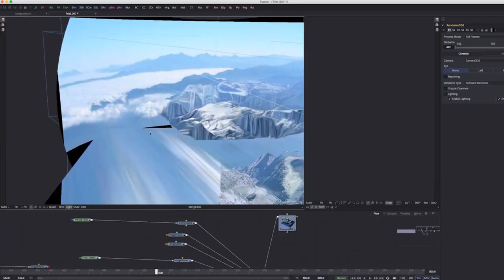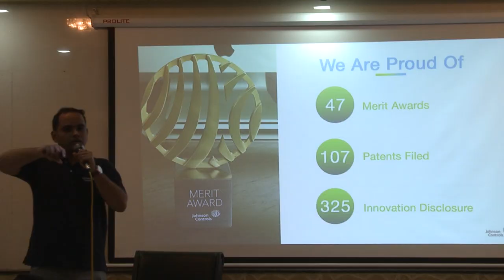How to make a career in 3D animation and VFX Industry? | VEDA COLLEGE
This video is about how you can make your career in 3D animation industry through VEDA? This video explains us how can we select different path for career from other conventional paths. In this video you will get an idea how VEDA has designed a syllabus for 3D Animation and VFX? Who can join this course? is also explained in this video.
This course INTERNATIONAL MEDIA GRAPHICS & ANIMATION PROGRAM teaches you how to make awesome, stunning 3D Animation movies and short films and be part of this enthralling industry at a commanding position. The computer software that you will be taught here, would include 3Ds Max and Autodesk Maya.
This 3yrs program in INTERNATIONAL MEDIA GRAPHICS & ANIMATION is an attempt to bridge the gap and give a boost to the careers of those of you who may have the requisite experience but lack a formal qualification. This course teaches you how to make animation films and creative graphics
CAREERS - This INTERNATIONAL MEDIA GRAPHICS & ANIMATION PROGRAM is ideal for students wish to make their career as following Multimedia Artist
Multimedia Artist
2D Animator
3D Animator
Web Designer
Classical Animator
Pre production artist
Digital Artist
VFX Artist
Post Production Artist
AV Editors
Graphics Designer
Web Designer

Admissions open for academic Year 2020-21.
UGC Approved Degree Course with 100% placement assistance.